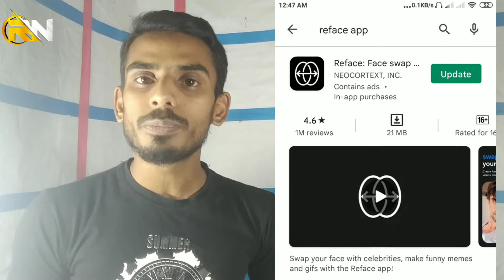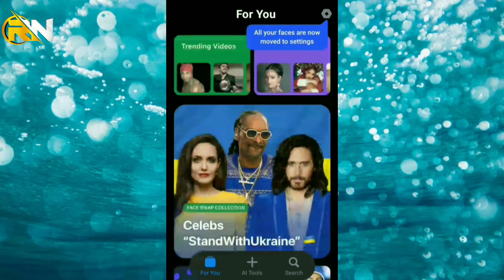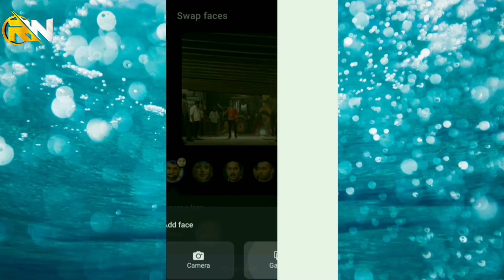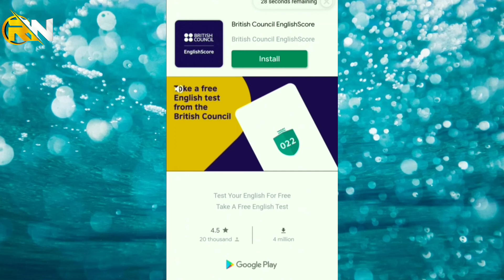যেকোনো ভিডিওতে চেহারা পরিবর্তন করুন এক মিনিটে। how to chenge face on any video banglai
যেকোনো ভিডিওতে চেহারা পরিবর্তন করুন এক মিনিটে। how to chenge face on any video banglai, Resan Nirob.

RN TecH
The flying TecH